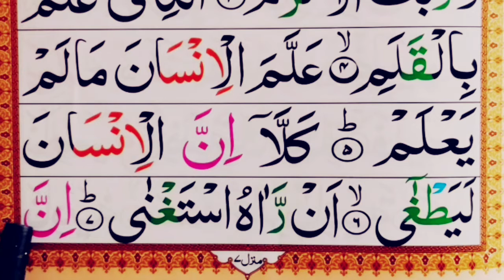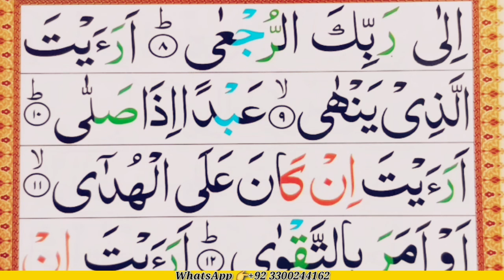SURAH AL ALAQ Ayaat(6-11)Spelling word by word Ayaat full hadar surah Quran Ayaat SurahAlaq Learn#